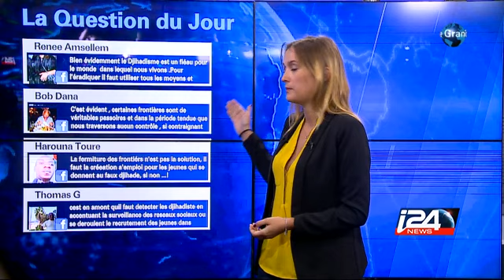Le débat du Grand Direct - Nadia Ellis et Emmanuel Charbit - 18/09/2014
Tous les soirs à 21h00 le débat du Grand Direct. Deux spécialistes face à face analysent, décortiquent et débattent des grands sujets d'actualité du jour. Durant seize minutes, éclairage sur le sujet du jour.